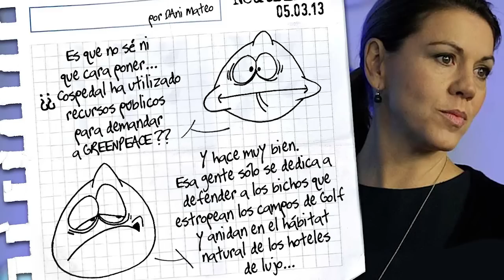Neutrinos, por Dani Mateo (7)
Dani Mateo comenta en su nuevo videoblog la denuncia que María Dolores de Cospedal ha presentado contra a la organización Greenpeace.